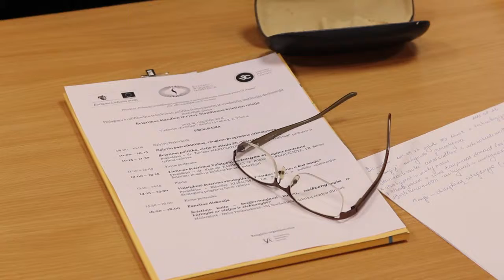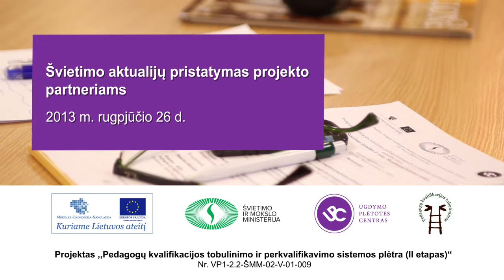Švietimo aktualijų pristatymas projekto partneriams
2013 m. rugpjūčio 26 d. prasidėjo metodinių dienų ciklas, skirtas projekto vykdytojo ir projekto partnerių darbuotojams.